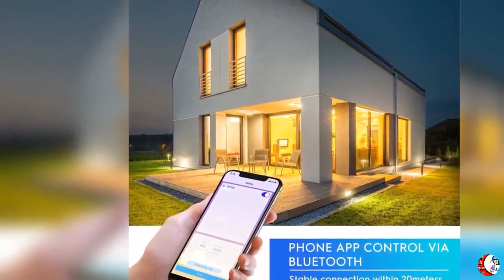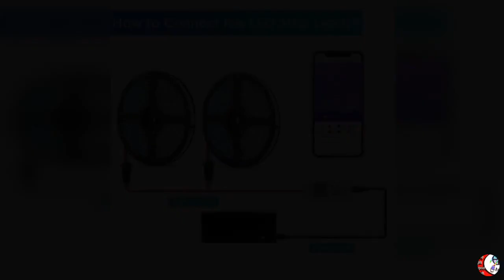LED Strip Lights Waterproof Bluetooth LED Chasing Light with APP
ABOUT THE PRODUCT:
16 MILLIONS COLORS & CHASING EFFECT - We add IC in strip lights. You can change the colors, brightness and chasing Speed as you want. 120 Kinds of Color Chasing Modes look like recurrently chasing, skipping, dancing, twinkling on the strip. If you don’t want the chasing mode, you can DIY a Static Color for lighting.
EASY APP CONTROL VIA BLUETOOTH - Bluetooth connect is stable enough as no setting or network management required. You can easily turn on/off, adjust color and brightness even when you lie on bed. You can mark your favorite chasing Effect. It's convenient that everything controlled by your phone within 20meters.➤Operation Guide
SAFE TO USE & STRONG ADHESIVE - This rope lights working with Low Voltage of DC 12V and equipped with short circuit protection.So it’s extremely Low-heat and safe to use for your family and home. Our tape is more sticky than other lights on the market. 10 mounting brackets are also provided for dual firmness.
MULTIPLE SCENES AVAILABLE - This LED strip lights is cuttable and IP65 waterproof that can be used for decorating your bedroom, dining room, upstairs, kitchen, living rooms, Porch and Computer. Especially great for Holidays and Events like Parties, Christmas, Halloween and more. It is a great gift for your family and friends.
ALL in ONE - You will get 2 rolls 16.4ft dream color strip lights + 1 instructions + 12V power adapter + Bluetooth controller + 10 mounting brackets . We will give friendly reply to make u satisfied within 24 hours.

means that if you click on one of product links, we will receive a small amount of commission. Which help us to make videos in future? Thank you for supporting us.